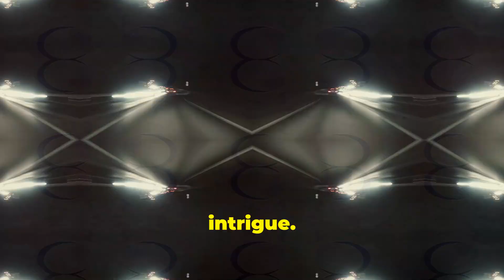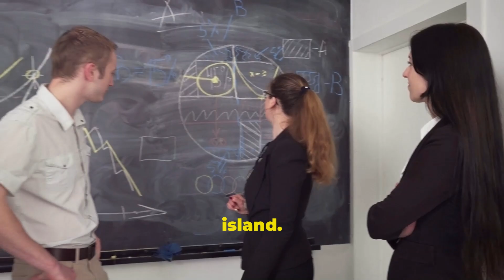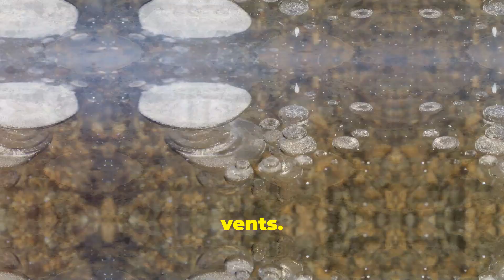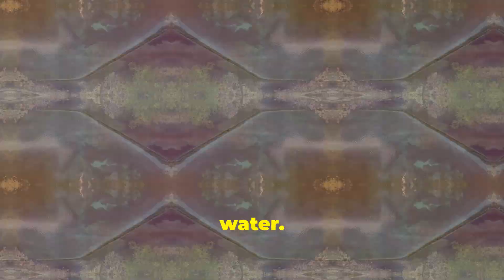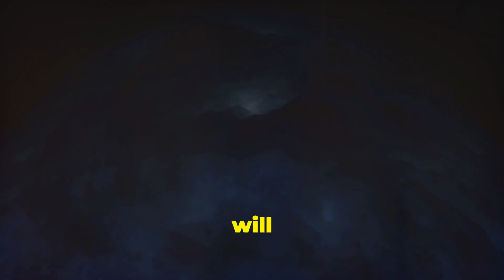El Ojo: The Floating Island Mystery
Discover the enigma of El Ojo, a perfectly circular and island in the Paraná Delta that rotates on its own axis! This video delves into the global fascination surrounding this mysterious floating island, drawing interest from scientists, conspiracy theorists, and the curious public. Join us as we explore the unique formation and forces behind El Ojo's perpetual rotation, its perfect circular shape, and its distinct ecosystem. Learn about intriguing theories, from dense vegetation accumulation to underground gas vents, and uncover the latest scientific expeditions and research efforts. Will El Ojo's mysteries ever be fully unraveled? Watch now to find out!